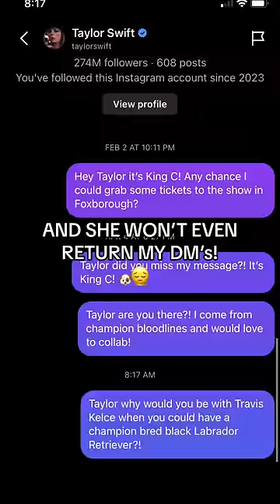Dog meets his newest family member for this first time! 🥹